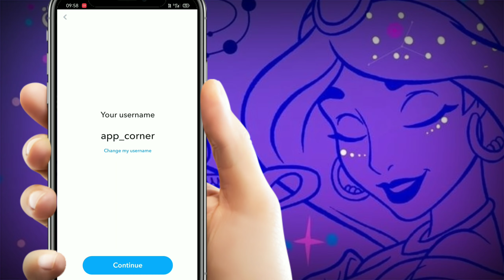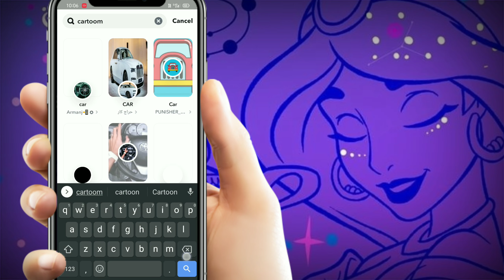Disney Reels Effect Making App in Hindi | Disney reelseffect By App Corner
Namaskar Dosto, Kaise ho aap log??

Aaj ke video me maine bataya aajkaal ke jo trending cartoon yea Disney wala reels video aaraha usko kaise aapn bana sakte ho... Aapko  App pasand aaya to comments me jaroor batana. Agar
aapko ye video accha laga to video ko like or share karna na bhoole also wait for my next video ... Till then Watch my Another's video.

About This App:
Snapchat is a fast and fun way to share the moment with your friends and family 👻

SNAP
• Snapchat opens straight to the camera — just tap to take a photo or press and hold for video.
• Express yourself with Lenses, Filters, Bitmoji and more!
•Try out new Lenses created daily by the Snapchat community!

Note:  😉 🇸‌🇺‌🇧‌🇸‌🇨‌🇷‌🇮‌🇧‌🇪

Niche or kuch hain nehi to 🤪Or niche jane ke koyi jarurat nehi. usse accha upar ke koyi v ek link pe click karo or mere ek or video dekho agar already dekh liya to wapas dekh lo aapne friends ko dikha